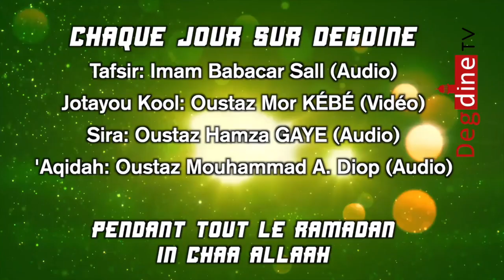Oustaz Mor KÉBÉ JOTAYOU KOR 25: MOUROUM KOOR (ZAKATOUL FITR)